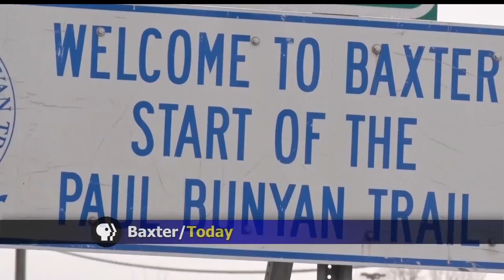Another Name Added As Finalist For Baxter City Administrator Job